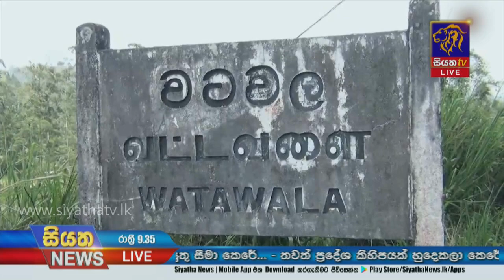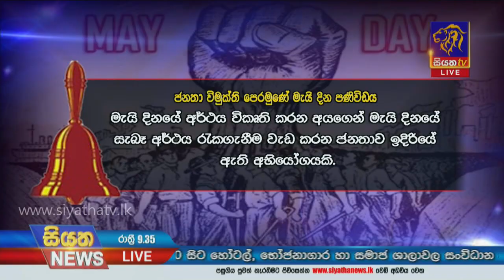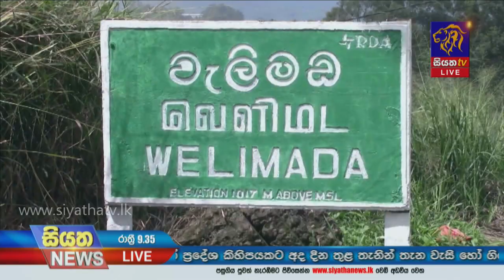Siyatha News | 09.35 PM | 01 - 05 - 2021